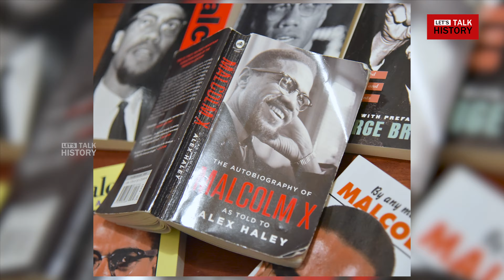Malcolm X's painful childhood ! | Gabriel Devadoss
This video is about Malcolm X's painful childhood.

Video Chapters

0:00  Intro
1:43  Family history
2:24  Marcus Garvey history
4:12  His father targeted by racist groups
5:37  House burned down by Ku Klux Klan
6:17  The Autobiography of Malcolm X book
7:00  A fair skinned african american
10:22  Father's death
13:35  Aftermath of malcolm x's father death
14:21  Malcolm X becomes a thief
14:47  Mother's mental breakdown
15:02  Foster home
15:25  School incident
16:22  New york (1943)
16:35  Drug addiction
17:02  Boston (1945)
17:05  Malcolm X becomes a burglar
18:02  Caught by the police
18:29  Court sentenced 10 years jail period for malcolm
19:20  Outro

Let’s Talk History is a Tamil digital media platform focused on creating quality history related content. We firmly believe that to understand ourselves and the people around us, a solid understanding of history is important. So we talk both Indian and world history. We invite everyone to join us and help us take our material to a wider audience.